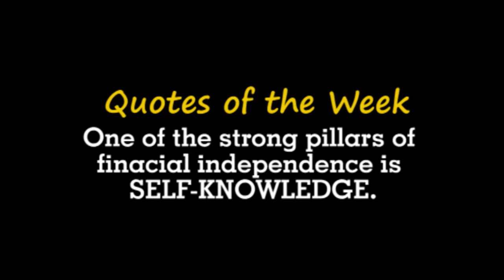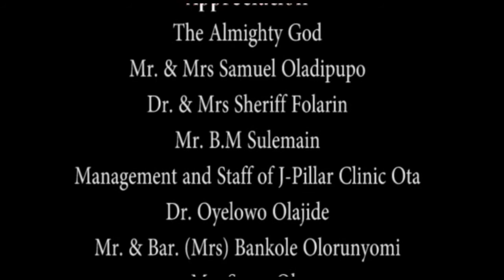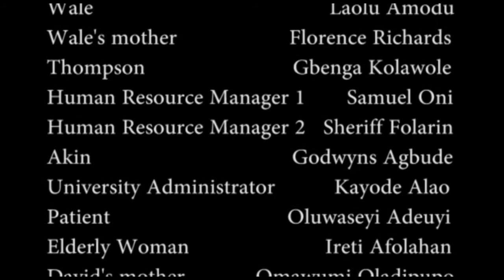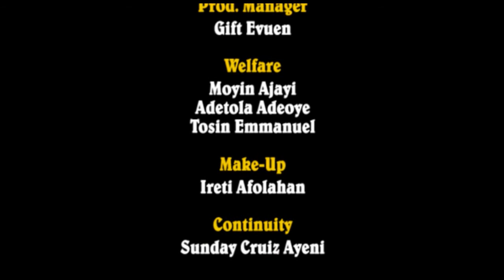THE COUNSELOR [EPISODE 2] Transforming your financial, business and career paths.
Pa Gabriel succeeds in persuading Wale to become an entrepreneur. He straightaway goes into the educational sector with his 'MAN'. What does 'MAN' mean for Wale? While Wale is celebrating, Pa Gabriel is bitter over settling for something less. The challenge begins for Wale again.
The Counsellor is in the class of LatestNigerianFilms

If our movie blessed you and you want to support us so that we can do more good and highly inspiring movies, please use these accounts.

GODWYNS AGBUDE STUDIOS LLC
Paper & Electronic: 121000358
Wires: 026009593